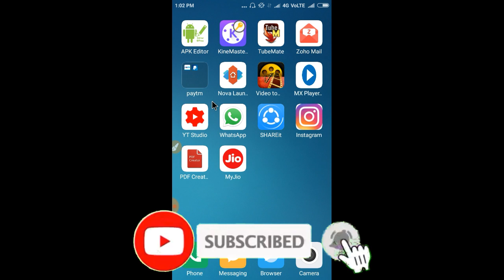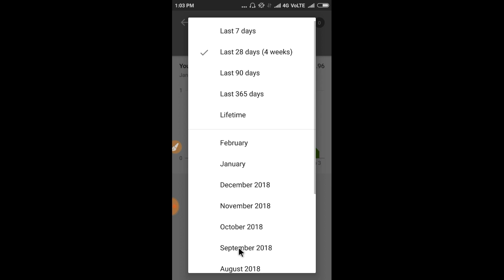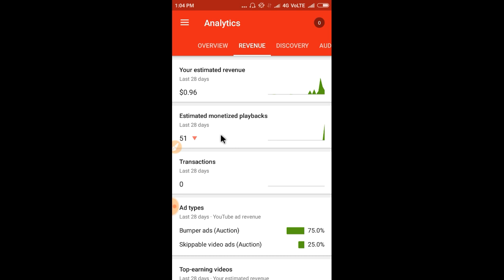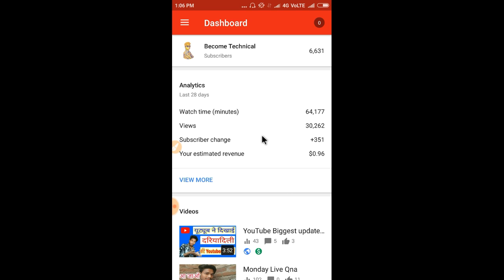YouTube cut my Earning $5X BY-BECOME TECHNICAL 🤔🤔🤔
YouTube cut my Earning day by day.
what is solution
how to fix